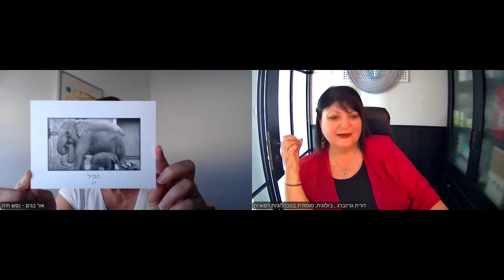טיפול בתנועה רב חושי עם אור בגים